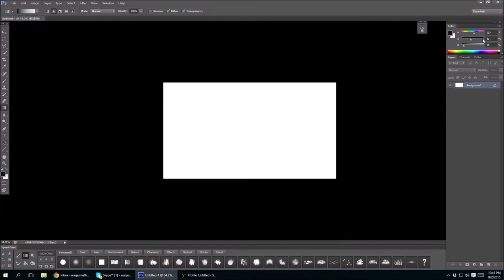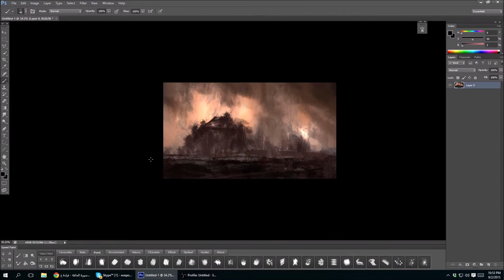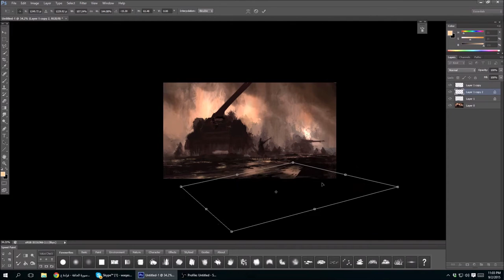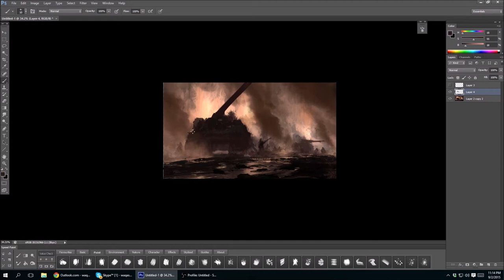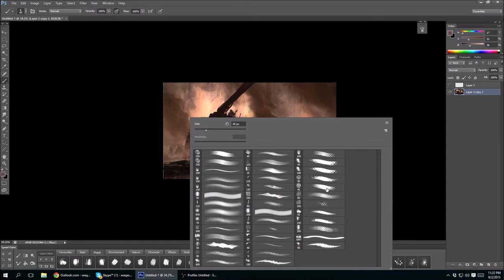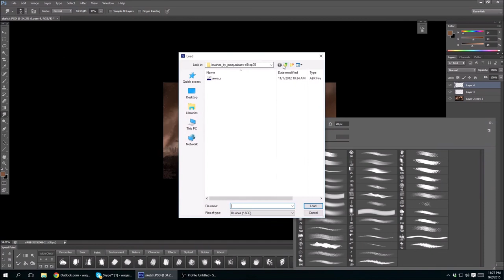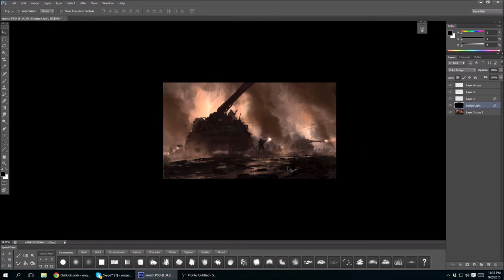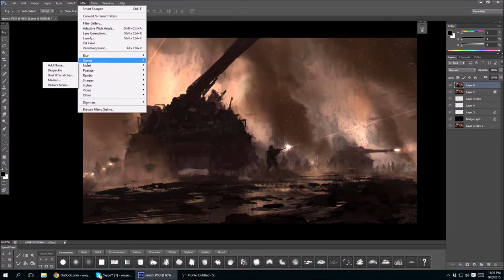Digital Painting - War Scene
Digital Painting Process - War Scene... I hope you enjoy it :-)

Sound : freesound.org- by- "luftrum" and " reznik-krkovicka"